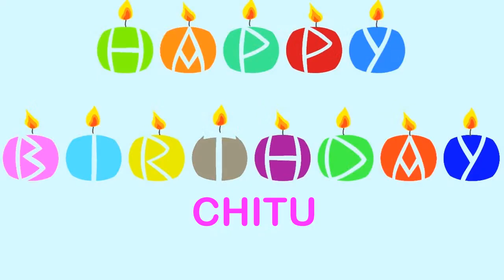Chitu Wishes & Mensajes - Happy Birthday